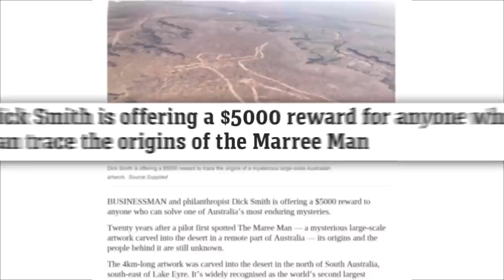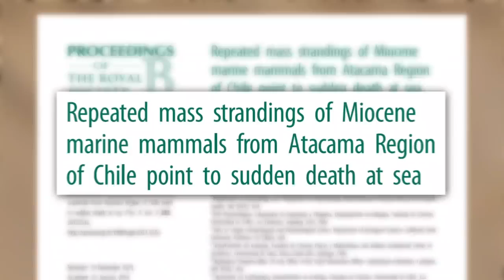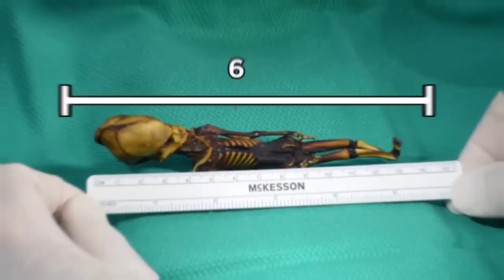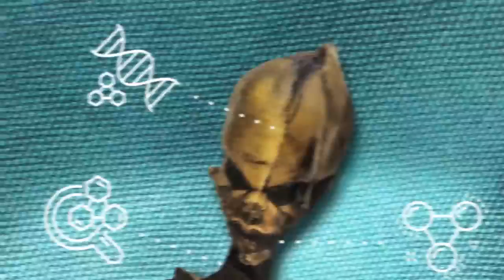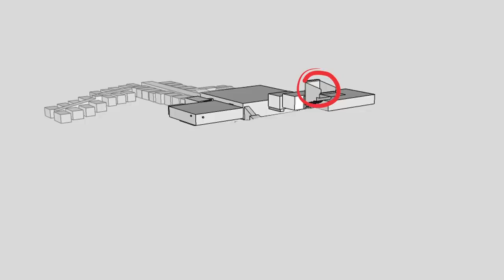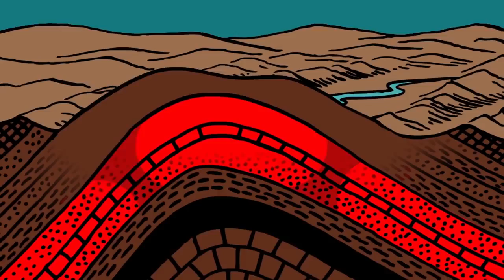Mysterious Things Found in the Desert!